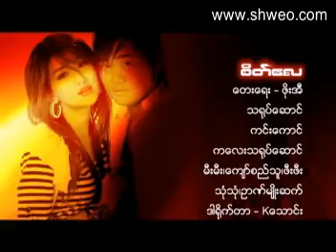VCD0232 02 new